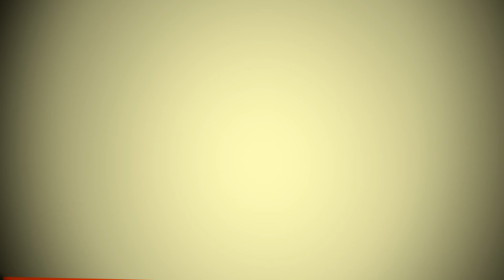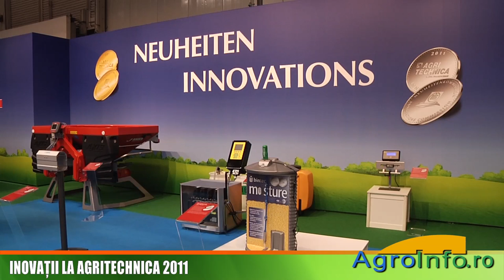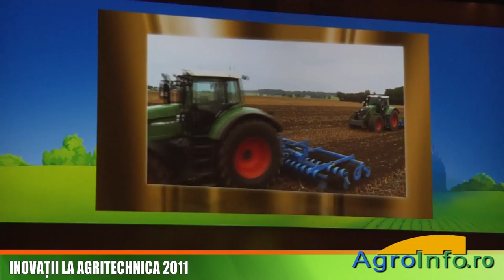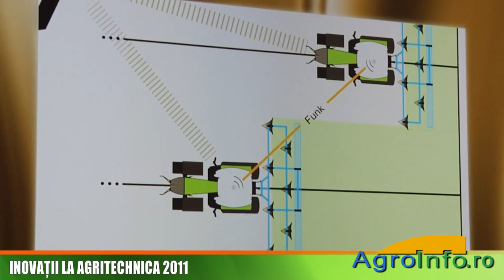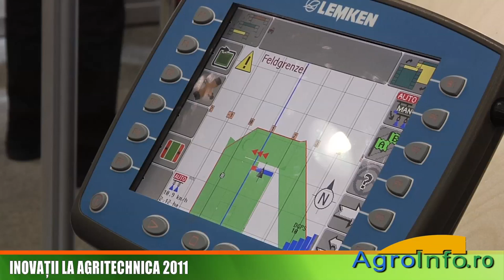Inovatii la Agritechnica 2011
Interviu cu Ovidiu Ranta, profesor USAMV Cluj, membru al juriului inovatii Agritechnica 2011